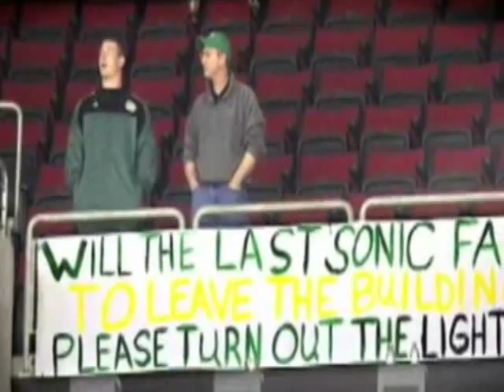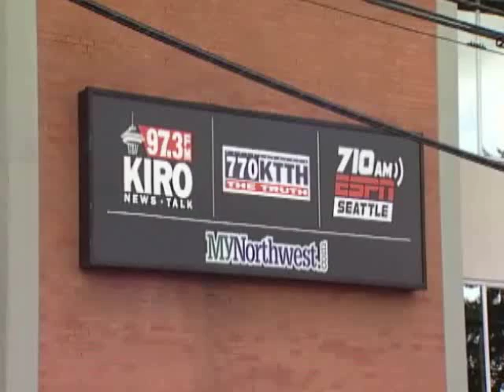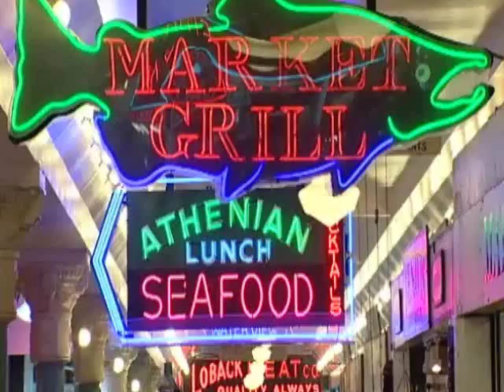News10 Seattle Sonics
A brief story about how and why the SuperSonics left Seattle in 2008.